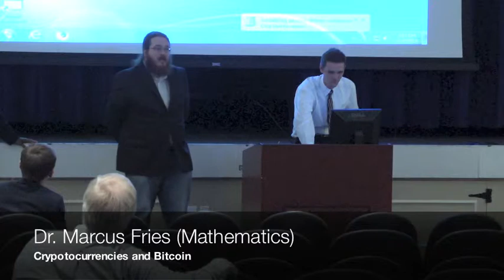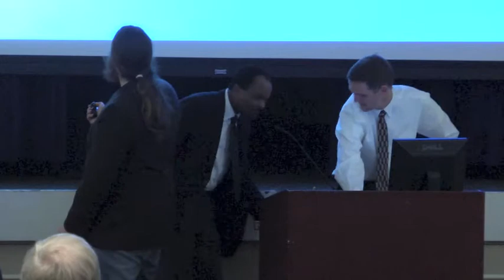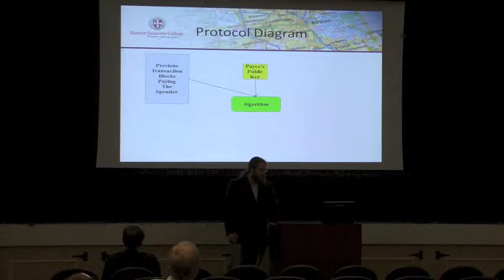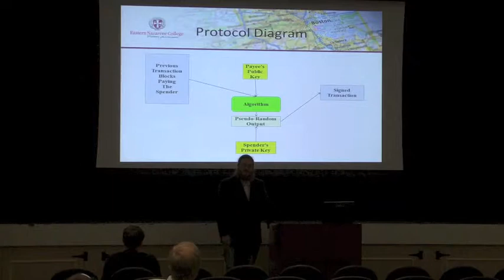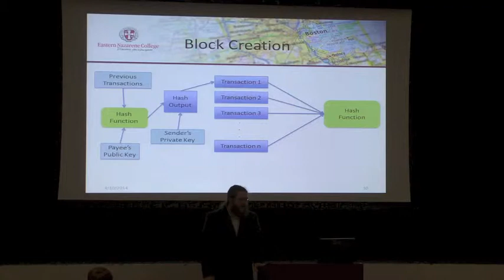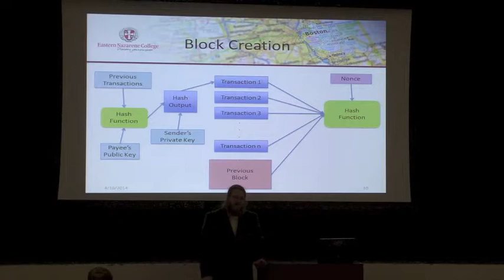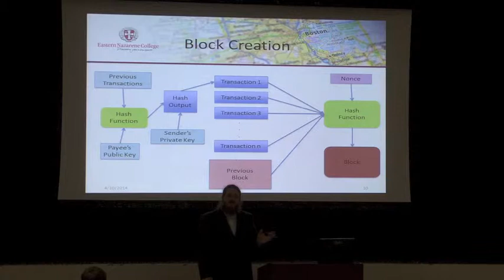Bitcoin and Cryptocurrencies - Dr. Marcus Fries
Dr. Marcus Fries of the mathematics department presented on "Crypotocurrencies and Bitcoin" at the 2014 Academic Symposium